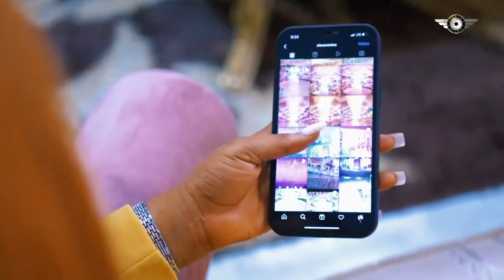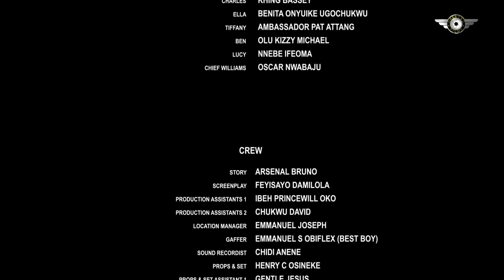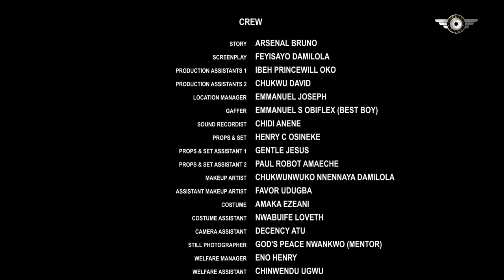New Trending Nigerian Movies - when It Comes to Love Trouble